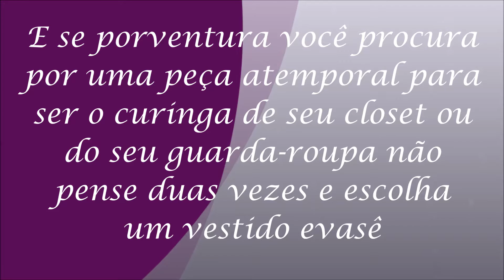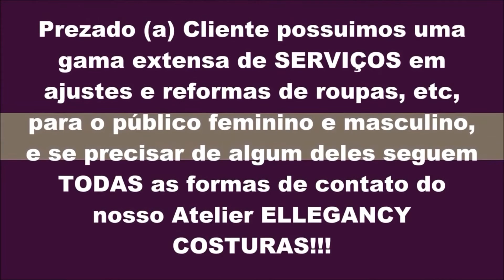Vestido Evasê – Valoriza de Forma Plena o corpo Feminino.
Vestido evasê um clássico, longo, midi ou curto ele embeleza o corpo feminino com maestria, além de ser muitíssimo elegante e charmoso. Leia tudo sobre essa belíssima peça do vestuário das beldades

O vestido evasê possui uma modelagem que valoriza de forma especial e poderosa simplesmente todo o perfil de corpo feminino.

O modelo desse vestido tem um recorte em formato de “A” que faz com que equilibre a silhueta da mulher e que seja possível cair bem também em qualquer ocasião fazendo muito sucesso.

E se porventura você procura por uma peça atemporal para ser o curinga de seu closet ou do seu guarda-roupa não pense duas vezes e escolha um vestido evasê, ou vários um para cada ocasião. E a modelagem, utilizada pelas mulheres existe há muitos anos, e vem ganhando repaginações ao longo das décadas, sempre renovando o estilo com muita sofisticação, conforto e modernidade, além de estarem recebendo novas estampas, tecidos dos mais diferenciados e também para completar diversos comprimentos, valorizando ainda mais essa peça clássica.